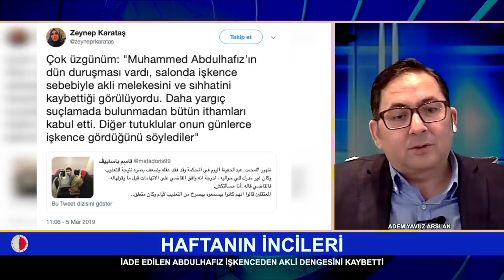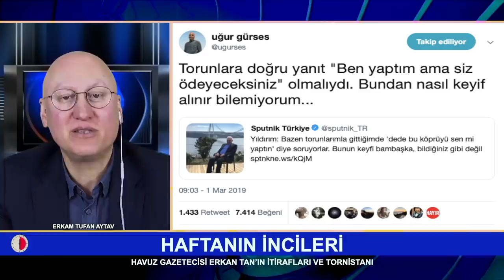HAFTANIN İNCİLERİ 10.3.2019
VARANK: “UZAYA ÇIKMAMIZI CHP ENGELLİYOR”
GÖZALTINA ALINAN HIRSIZ: “ABİ TÜRKİYE ÇOK GELİŞTİ”
PİLOT AYNI ANDA HEM YERDE HEM HAVADA
ERDOĞAN: “OĞLUM İLE OKÇULUK ULUSLARARASI İVME KAZANDI”
ERDOĞAN REYTİNGLERDE İLK 20’YE GİREMİYOR
ALBAYRAK: “YUMRUĞUMU VURDUM DOLAR DÜŞTÜ”
KABATAŞ OLAYI KAHRAMANI ZEHRA DEVECİOĞLU İDDİANAMEDE YOK
SAVCI BİLE KABATAŞ YALANINA İNANMAMIŞ
SIRA TUSİAD ŞİRKETLERİNE GELDİ
ARICILIK HARİTASI TÜRKİYE’Yİ BÖLME HARİTASI OLDU
İDDİANAME ERDOĞAN İLE MİLOSEVİÇ’İ EŞLEŞTİRİYOR
İSMET BERKAN OLMAYAN GÖRÜNTÜLERİ İZLEDİM DİYE YAZMIŞTI
AKP’NİN URFA VEKİLİ: “MAHŞERDE SİZDEN HESAP SORULMAYACAK”
MAHKEME-İ KÜBRA’DA HÜKMÜ KENDİ ATADIKLARI HAKİMLERİN VERECEKLERİNE İNANIYORLAR
PARASIZLIKTAN CHP’YA ÇATIYORUM DÜŞTÜĞÜMÜZ HALE BAK
ÇOCUKLARI TACİZDEN KORUMA DERNEĞİ BAŞKANI TACİZDEN TUTUKLANDI
ERDOĞAN’A HAKARET DAVASINDA BERAAT VEREN HAKİMİ SÜRDÜLER
ESRA ALBAYRAK: “GENETİK MÜHENDİSİ OLACAKTIM 28 ŞUBAT İZİN VERMEDİ”
FUAT OKTAY: MİLLİ UÇAĞIMIZ 2023’DE ANGARDAN ÇIKIYOR
YERLİ UÇAKLA ÇARŞIYA ÇIKAN AMCA
MİLLİ PİYANGO İLAHİYAT FAKÜLTELERİ YAPIYOR
ERDOĞAN: “BİZ MİLLETE EFENDİ OLMAYA GELDİK”
ERDOĞAN: “BENİ YARADAN ALLAH SİZİ DE YARATTI”
DİLİPAK: “HİLAFET ERDOĞAN’DA”
İADE EDİLEN ABDULHAFIZ İŞKENCEDEN AKLİ DENGESİNİ KAYBETTİ
KUYUMCU BASAN ÇETE POLİS ÇIKTI
HAVUZ GAZETECİSİ ERKAN TAN’IN İTİRAFLARI VE TORNİSTANI
UĞUR GÜRSES: “BİNALİ YILDIRIM TORUNUNA ‘BEN YAPTIM SİZ ÖDEYECEKSİNİZ’ DEMELİYDİ”
DİYARBAKIRDA SOKAK RÖPORTAJI
DOĞAN ERTUĞRUL
ADEM YAVUZ ARSLAN
ERKAM TUFAN AYTAV